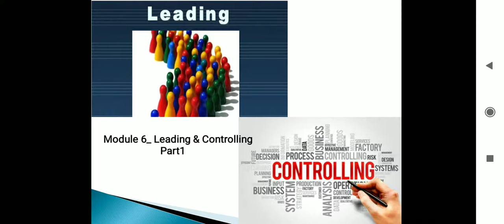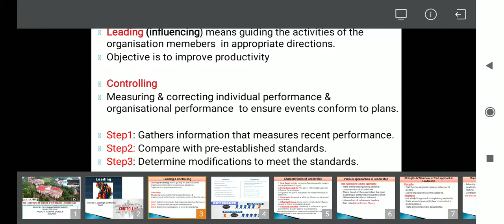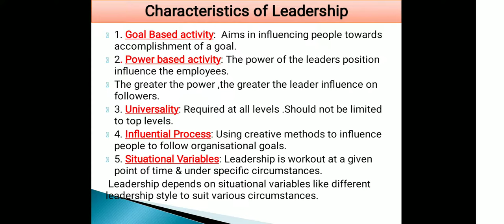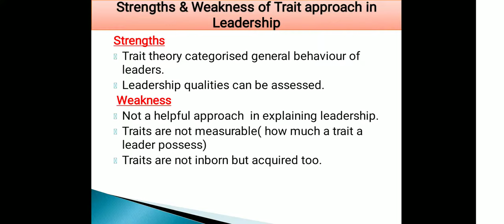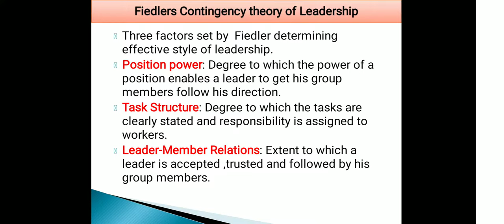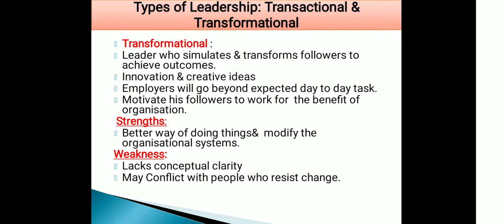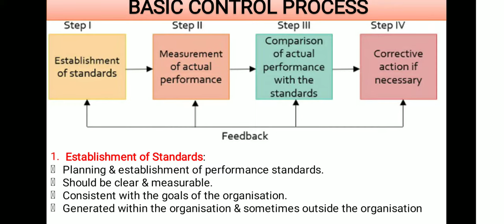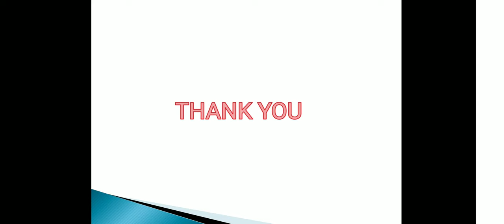HS300 Principles of Management /Module 6 / Leading and controlling / Part 1 by Asst. Prof. Dhanya R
Leadership features classification fiedlers contingency model & basic control process